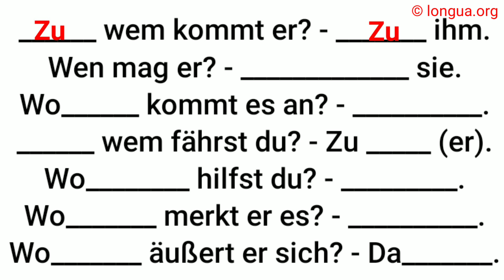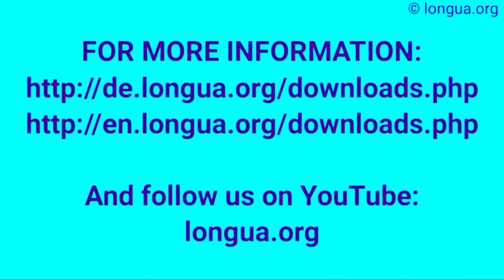zu wem, wen mag er, worauf kommt es an, mit wem, wobei hilfst, woran merkt er es, sich äußern zu übe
zu wem, wen mag er, worauf kommt es an, mit wem, wobei hilfst, woran merkt er es, sich äußern zu über, @languageslongua ,

wovon davon, wozu dazu, worauf darauf, woraus daraus, woran daran, Verben und Präsentationen, womit,
spricht über, liebt sie, hängt ab von, kommt zu, sein für, besteht aus auf, merkt an,

Wo_______ riet er ihr?
Wo_______ langweilte er sie?
Wo_______ war er fähig?
Wo_______ schrieb er?
Wo_______ hing es ab?
Wo_______ bewarb er sich?
Wo_______ kaufte er es ihr?
Wo_______ bezahlte er?
Wo_______ roch es?
Wo_______ bat sie ihn?
Wo_______ bestand er?
Wo_______ fürchtete er sich?
Wo_______ dachte er nach?
Wo_______ erinnerte er sie?
Wo_______ braucht man das?
Wo_______ beklagte er sich?
Wo_______ wehrte er sich?
Wo_______ beteiligte er sich?
Wo_______ bekommt er nie genug?
Wo_______ überraschte er sie?
Wo_______ gehörte es?
Wo_______ drohte er ihr?
Wo_______ lachte er?
Wo_______ störte sie ihn?
Wo_______ schmeckte es?
Wo_______ antwortet er?
Wo_______ / Wo_______ sprach er?
Wo_______ diente es?

Lösung:

Wozu riet er ihr?
Womit langweilte er sie?
Wozu war er fähig?
Worüber schrieb er?
Wovon hing es ab?
Worum bewarb er sich?
Wofür kaufte er es ihr?
Womit bezahlte er?
Wonach roch es?
Worum bat sie ihn?
Woraus bestand er?
Wovor fürchtete er sich?
Worüber dachte er nach?
Woran erinnerte er sie?
Wozu braucht man das?
Worüber beklagte er sich?
Wogegen wehrte er sich?
Woran beteiligte er sich?
Wovon bekommt er nie genug?
Womit überraschte er sie?
Wozu gehörte es?
Womit drohte er ihr?
Worüber lachte er?
Wobei störte sie ihn?
Wonach schmeckte es?
Worauf antwortet er?
Worüber/wovon sprach er?
Wozu diente es?

LonguaStudy Sprachreisen